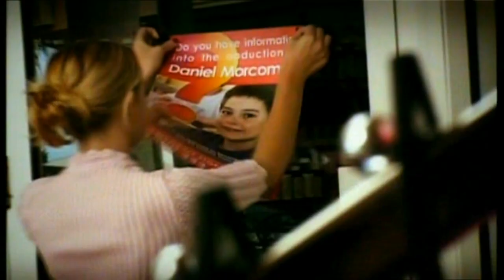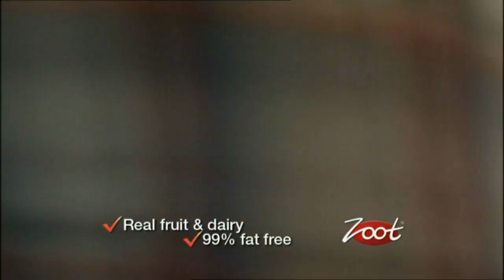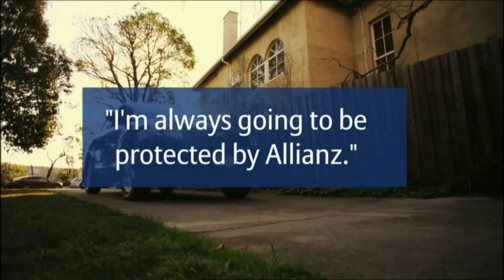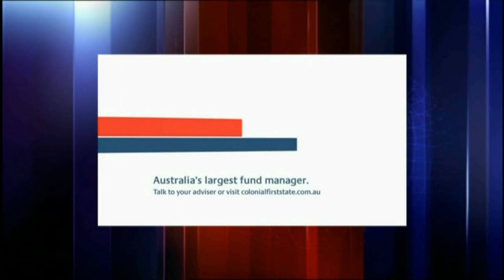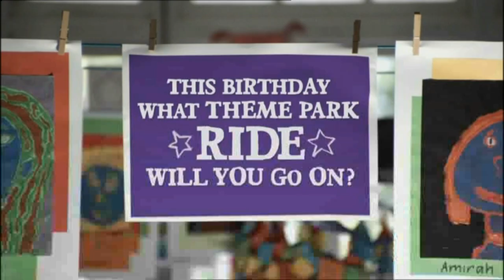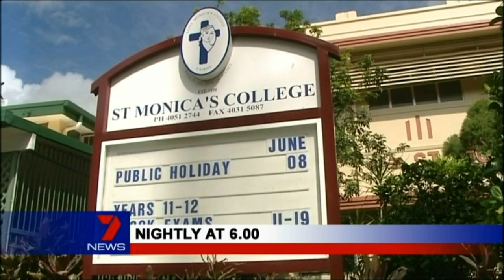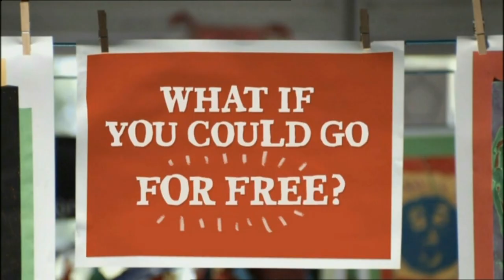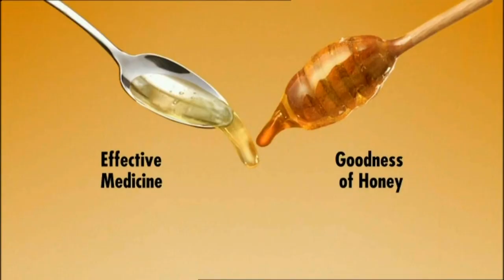2009 Brisbane TV Commercials (BTQ-7)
These ads aired late May 2009 on BTQ7.

1. Winners Circle
2. Sunday Night
3. MyFun (Movie World / Sea World / Wet n Wild)
4. Pantene
5. Rugs a Million
6. Skilling Solutions Queensland
7. R.T. Edwards
8. Toyota Camry
9. MyFun
10. Today Tonight
11. Zoot Review - Rise Smoothie
12. Super Cheap Auto
13. Sunnybank Community and Sports Club
14. Allianz
15. Rugs A Million
16. Skilling Solutions Queensland (repeat)
17. Head & Shoulders
18. Amart All Sports
19. Bones
20. Sports Update
21. Colonial First State
22. Border Security USA
23. Snooze
24. Nathan Trailers
25. South Bank Institute of Technology
26. Holden SV6 Ute
27. MyFun (Movie World / Sea World / Wet n Wild)
28. Queensland Art Gallery
29. Invincible
30. Super Cheap Auto (repeat)
31. Pauls Smarter White Milk
32. V8 Supercars
33. R.T. Edwards (repeat)
34. Michael Hill
35. Freeview
36. The Optical Superstore
37. Flora
38. News Update
39. The Vicar of Dibley
40. MyFun
41. Queensland Caravan Camping & Touring Holiday Show
42. Continental
43. Rugs A Million (repeat)
44. Aussie Shade Solutions
45. Vicks
46. Kath & Kim
47. MyFun (repeat)